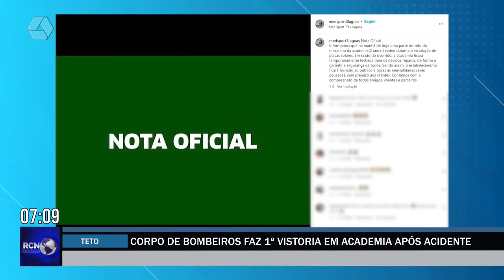Corpo de Bombeiros faz 1ª vistoria em academia após acidente